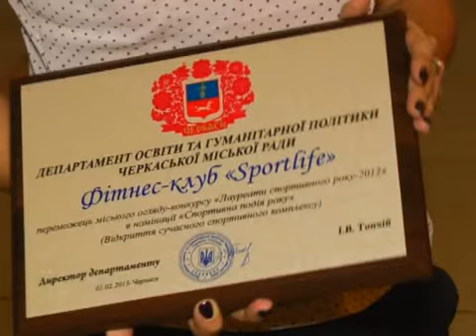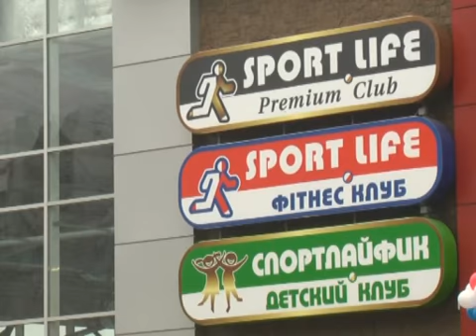Получение награды Sport Life в Черкассах